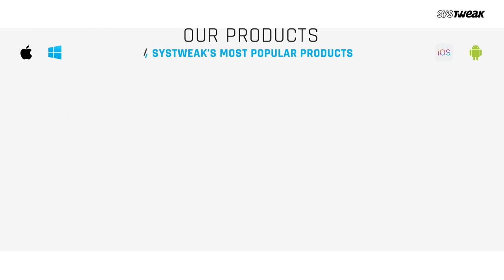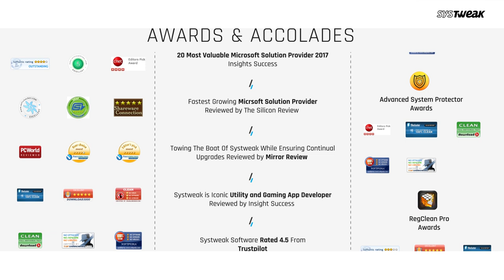Systweak Software - Who We Are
Systweak company is a leading IT solutions and services organization, dedicated towards creating high-quality system optimization software and utilities. Our apps are compatible with all major operating systems viz. Windows, Mac, iOS and Android. Most of our user base is based out of North America, Asia and various countries in Europe.